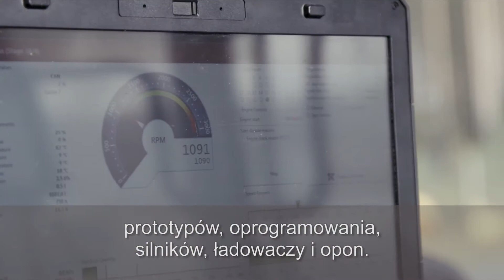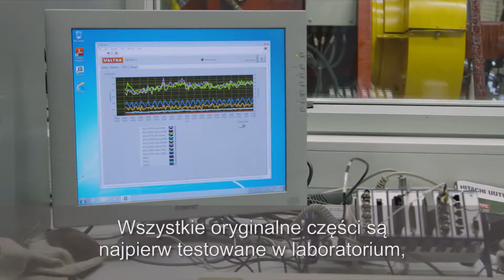Kierowca testowy Valtra - Marko Vilen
Przedstawiamy pracę kierowców testowych Valtry. Ich zadaniem jest sprawdzenie funkcjonowania każdej z części przed przekazaniem ciągnika do testów terenowych.